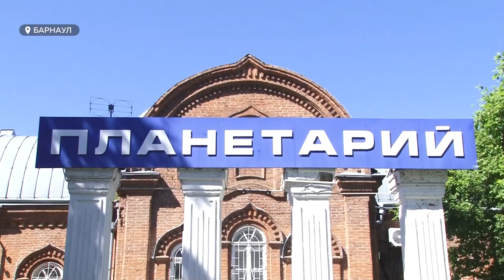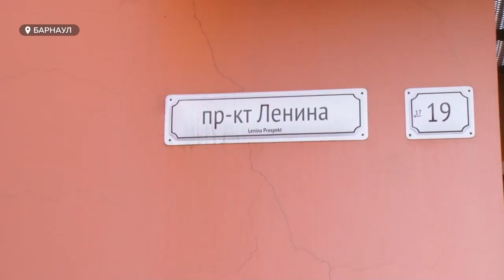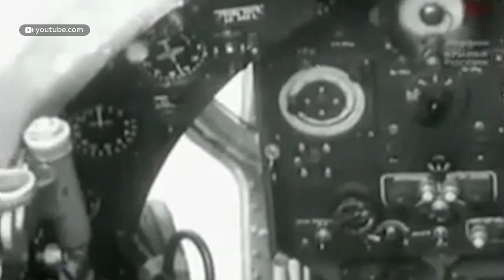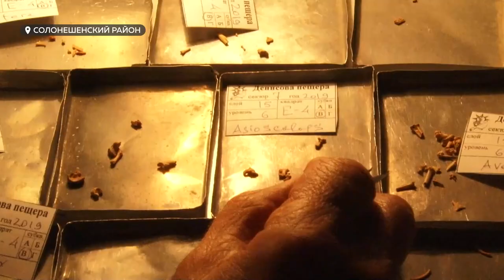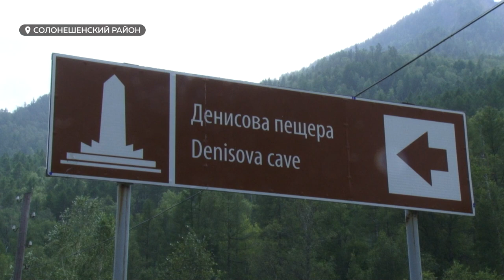«День с Толком». 21.08.2021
00:00 Анонс
00:22 Череда судебных решений
01:39 Обвинение Олегу Лавкину
02:44 Кинолог в операции по поиску девочки
04:51 Суставы отечественного производства
08:11 Закон о защите животных
21:48 Барнаульский планетарий
24:53 Юбилей высшего военного авиационного училища
29:05 Денисова пещера